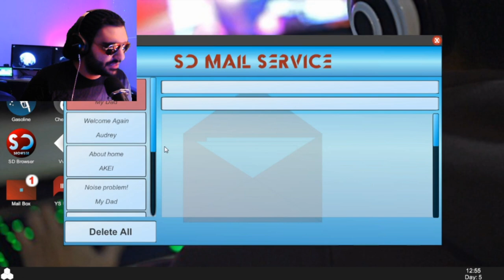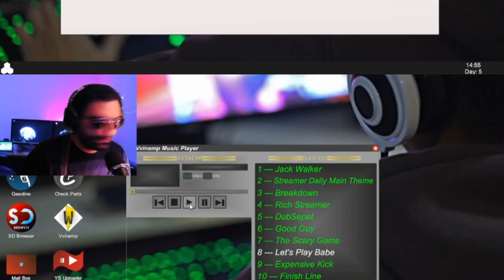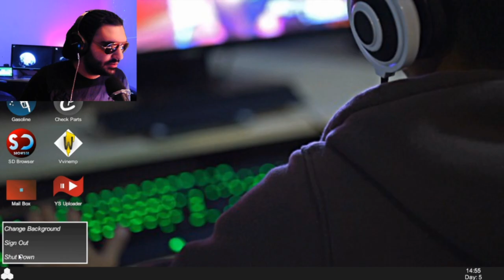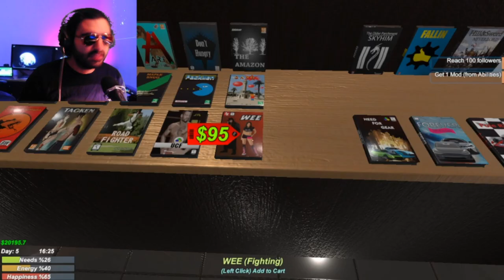Streamer Daily Game Play Part 8 (Which Game Is Better?) بهترین گیم توی این بازی چیه؟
به نظر شما بهترین گیم توی استریمردیلی چی هستش؟